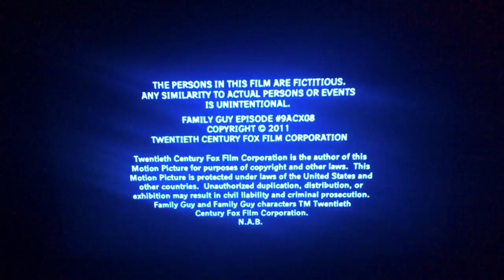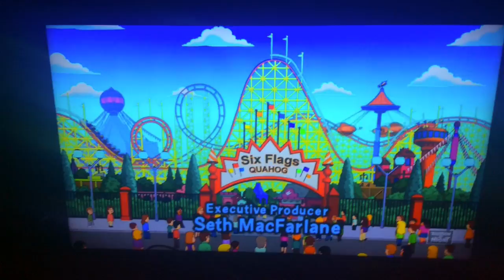"Perfect" Fan Video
Fan video of "Perfect" by Hedley.